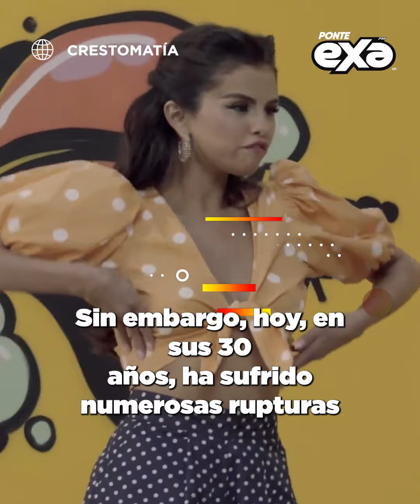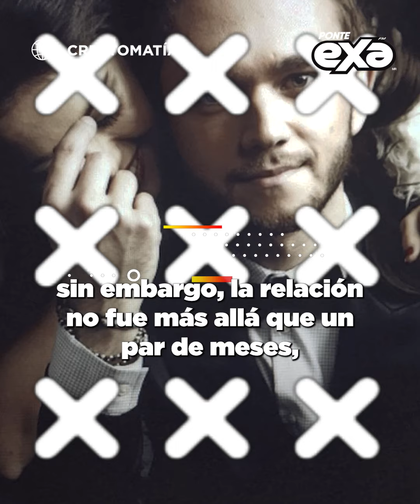Selena Gómez y los novios que han macado su carrera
ExaEfeméride Todos alguna vez hemos experimentado un corazón roto 💔, sin embargo, cada quien lleva el duelo a su manera, tal es el caso de Selena Gómez que supo aprovechar ese dolor para convertirlo en música 🤩🎶